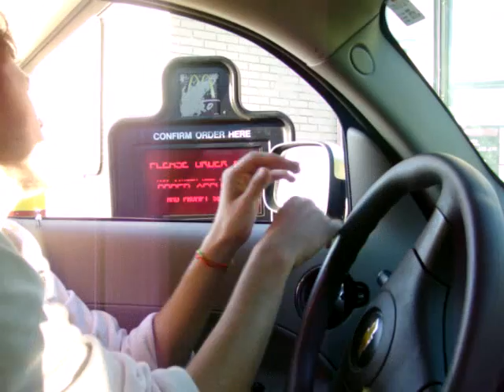Family Guy: Cleveland Goes to McDonalds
Topher Putnam does Cleveland from Family Guy going to McDonalds Impersination style, hilarious results
Cody Scott on Camera
Cody Scott, Topher, Topher putnam, WSHH, world star hip hop, worldstarhiphop
Topher Putnam and Cody Scott production,
voice  and improv Topher Putnam,
Plot and idea Cody Scott